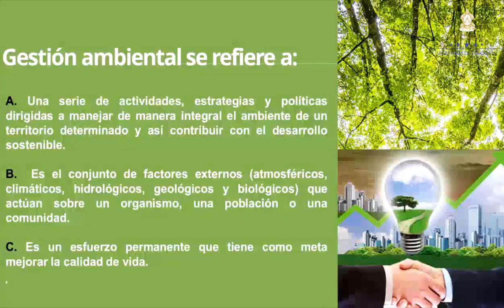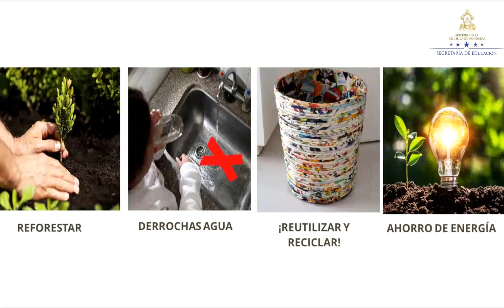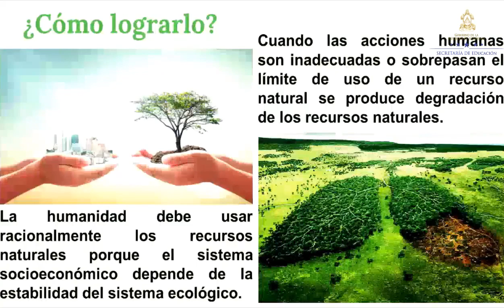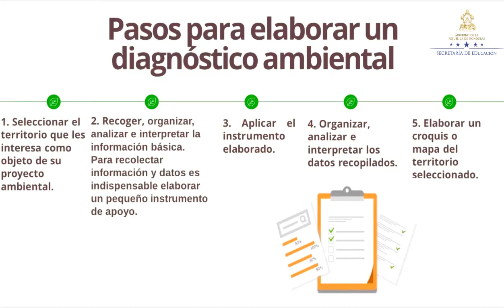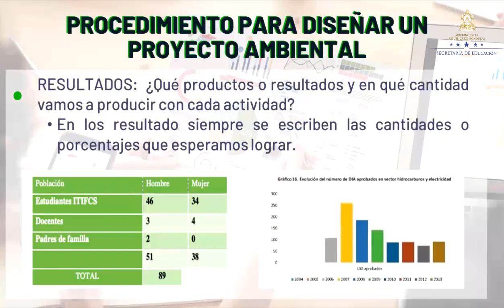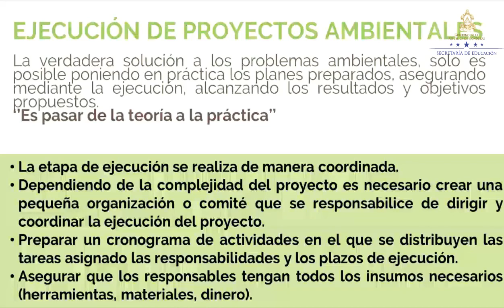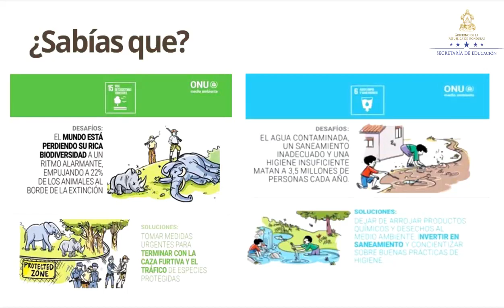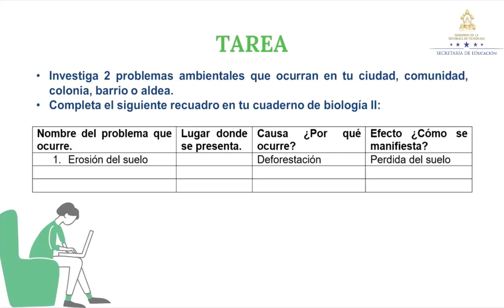Proyectos medioambientales – Décimo Grado – Biología II